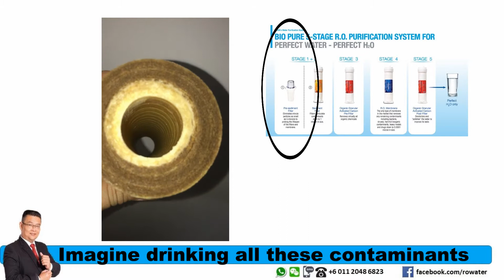The inside filters after more than 4 months ...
While competitors blind you from the real facts - here is how the Pre FIlter looks like after 4 months and RO Membrane looks like after 2.5 years.
Imagine while you are been blind with the Superman Water, you are drinking all these water contaminants.

Does any of these looks yummy to you ?

Purchase and Enquiry
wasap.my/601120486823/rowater